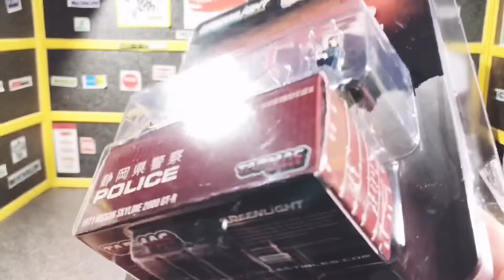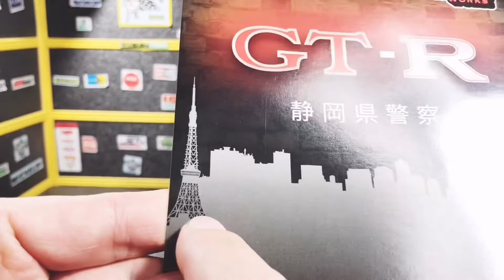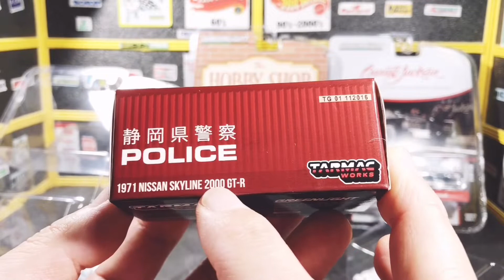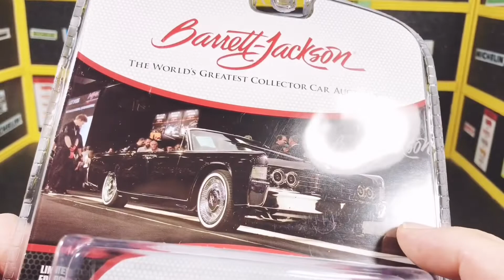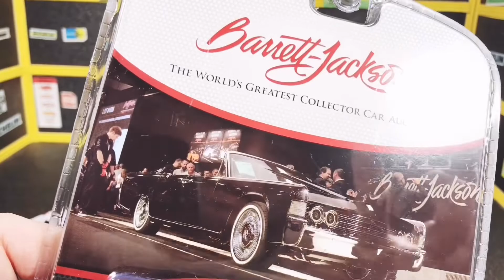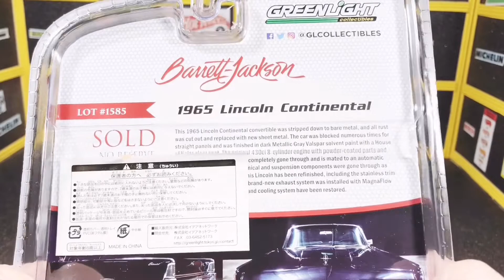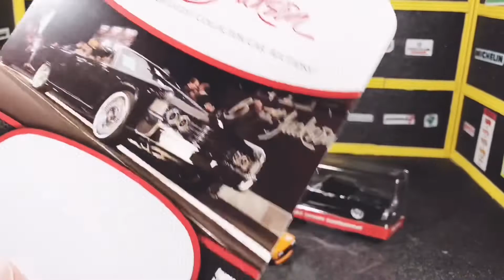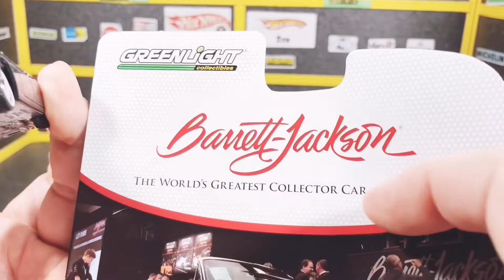グリーンライト【ハコスカ パトカー】静岡県警察 TARMAC WORKS ターマック greenlightフィギュア 付き ダットサン 510 リンカーンコンチネンタル2019 年11月9日ミニカー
関連動画

ホットウィール【サイドライン】エキゾティックス 2019 年11月9日発売スパーカーアソート トイザらスで購入したよーん！同日発売 グリーンライト M2マシーン miniGT リンカーンコンチネンタル

ホットウィール【ベーシックカー】【デザートラリー】2019年11月2日発売！トイザらスに行ってきました トミカ ミニカー グラチャン マジョレット グリーンライト 1/64 スケール おもちゃ